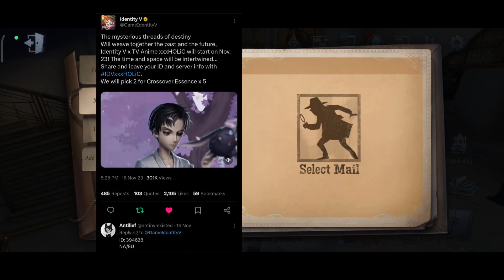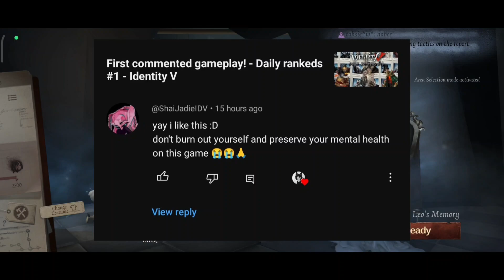I won a IDV twitter raffle! and Good bye XXXholic - Daily Rankeds #2 - Identity V